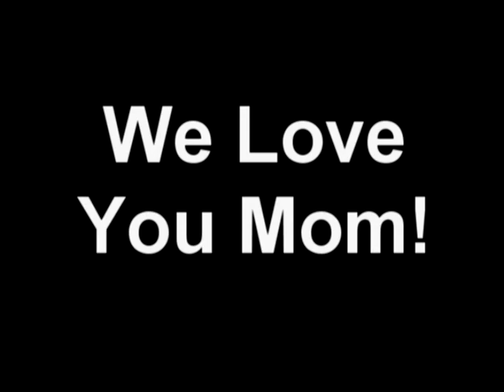1984 Mother's Day Special #2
In 1984, Mom (Shirley) was married to Doug Nealy. This video was a Mother's Day gift to her from Jerry, Joanie, Doug and myself. It features our version of "Happy Trails."

Geez! We have absolutely no rhythm. I wrote the goofy lyrics. We recorded this video in Mom and Doug's home. The last little "close up" clip was shot as Mom was walking to work at Century 21.

The first 1984 Mother's day video features my rendition of Al Jolson's "Mammy." In it, I'm assisted by Quincy Jones' nephew, Rick.

This is the "raw" video as originally edited between two VHS machines. I've tried to enhance the color and contrast so you can actually see us.